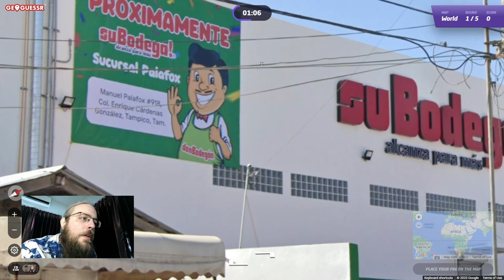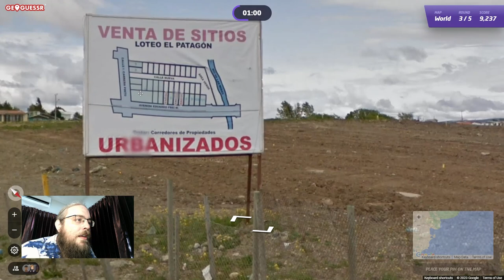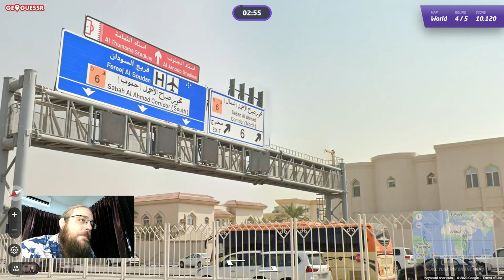Filipino Five Thousand - GeoGuessr Perfect Score Philippines September 5 2023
Follow your instincts, folks! Otherwise you might end up like me in one of these rounds. You see one perfect score in the thumbnail, but how many more can I get in one game??

Gameplay starts at 00:14